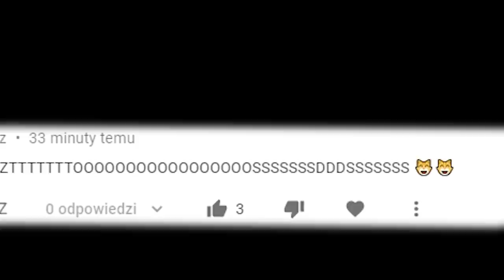MINECRAFT, ale KOWADŁA spadają z NIEBA co 10 SEKUND! (Niebezpieczne)